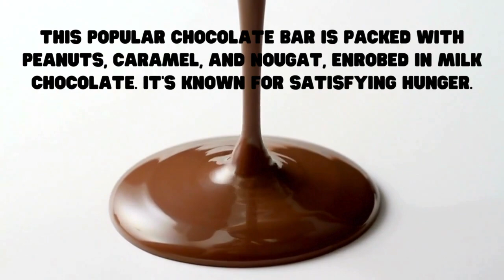Guess the chocolate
. It's known for satisfying hunger.